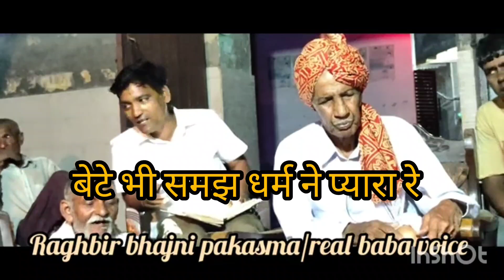मोरध्वज की रागनीRaghbir pakasma#Real Baba voice